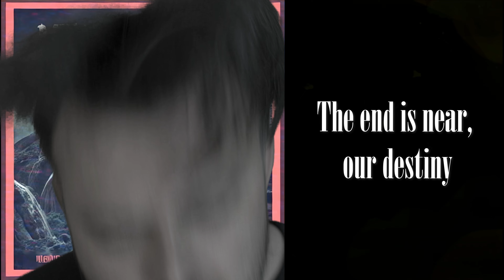Metempsykoze - Rushing to our Death (Remastered)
Music and Lyrics by Metempykoze
Artwork by Stable Diffusion

Metempsykoze is
Steven Marcoux - Guitars
Kevin Bouchard - Drums
Marc Laliberté - Vocals, Bass, Guitars

Mixed and mastering by Marc Laliberté